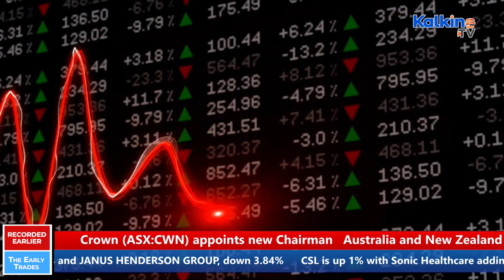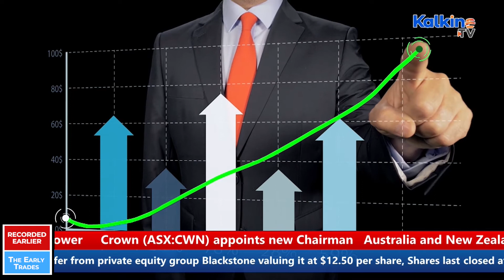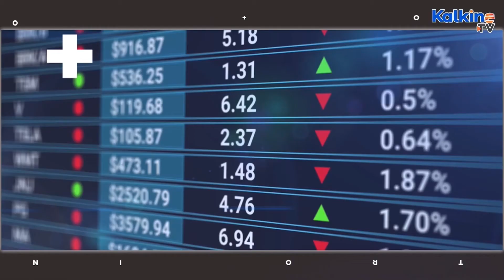Tech, energy drag shares lower; GDP data ahead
The S&P/ASX200 is down just 5.90 points today to 7,250.10. The bottom performing stocks in this index are G.U.D. down 9.06% and JANUS HENDERSON GROUP, down 3.84%. The index has lost 2.02% for the last five days but has gained 10.07% over the last year to date. The S&P/ASX 200 has fallen for three straight months and may retest Monday’s lows if today’s sell-off gains traction. Dip-buyers entered when the benchmark dropped below 7200 two days ago.